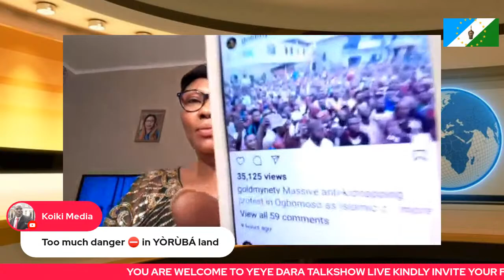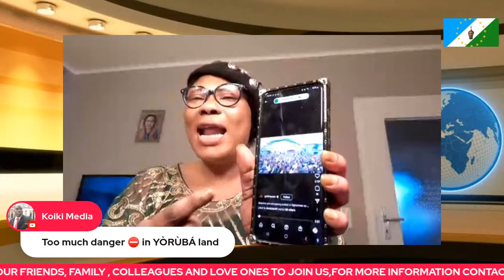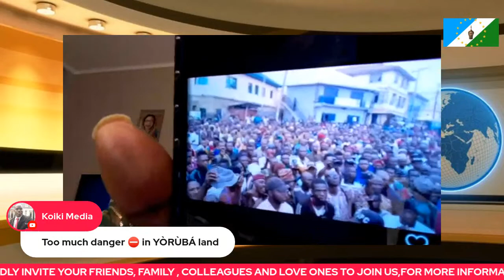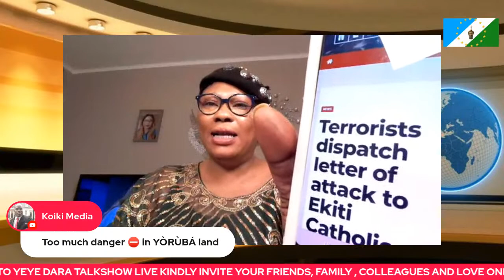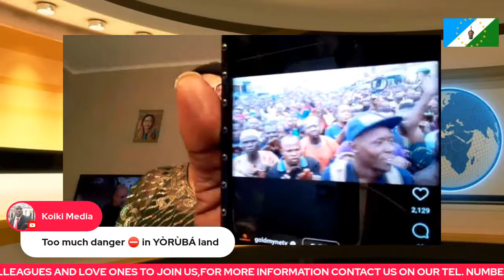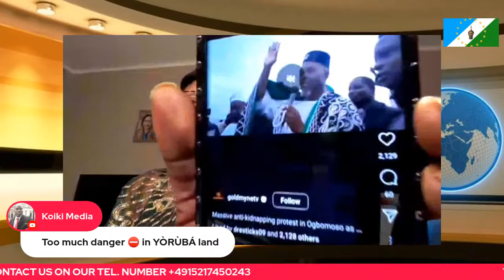EKITI STATE: TERRORIST DISPATCH ATTACK LETTER TO CATHOLIC CHURCH ILUPEJU EKITI